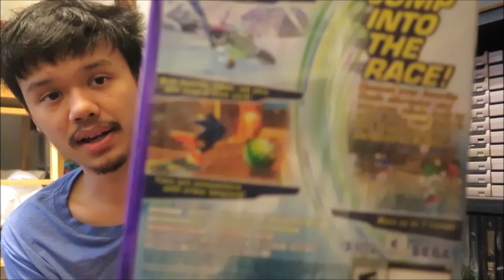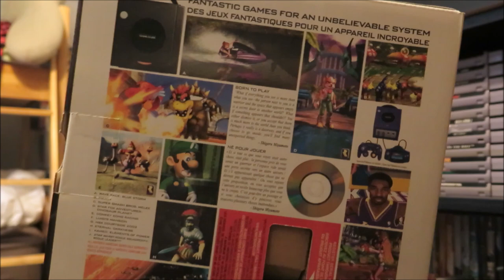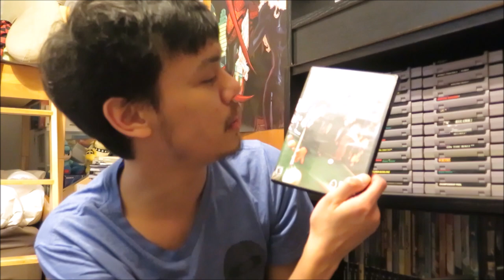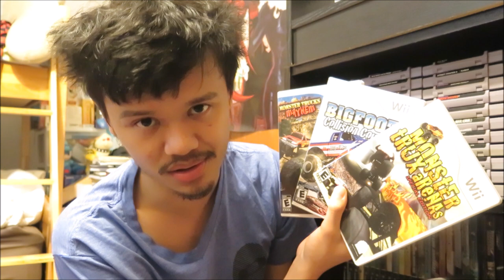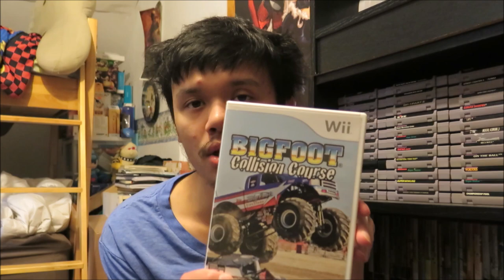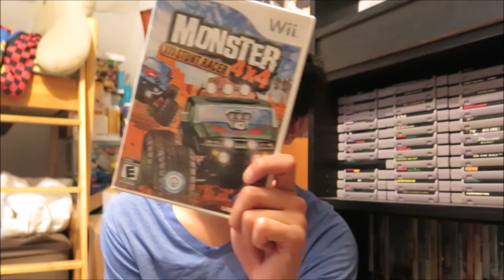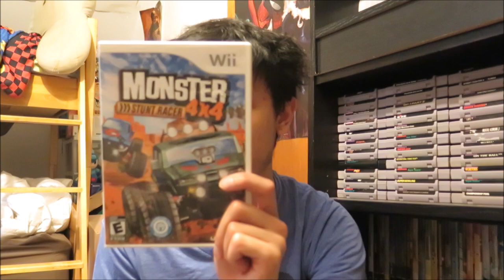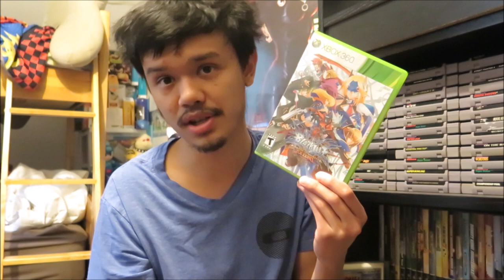Gaming pickups episode 69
finishing off talking about 2018 purchases. I should also note that I do have the Gamecube that goes along with the box i showed. But i got the Gamecube first back in May of 2018. Also no Wesley at 12:18 it's National Broadcasting Company! not corporation!